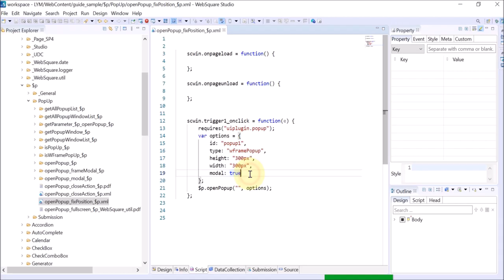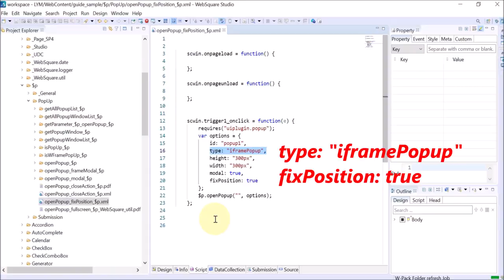$p - openPopup() & options.fixPosition | WebSquare5 - Quick Guide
00:00 Introduction
00:07 Goal
00:15 Usage
00:27 DEMO
01:11 End of DEMO

Fix the position of the (iframe/wframe) popup.

Related API
   openPopup()
   options.fixPosition